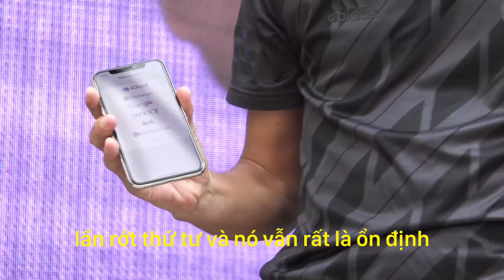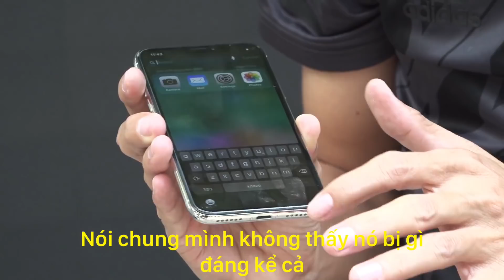Thử độ bền iPhone X: muốn hư cũng khó